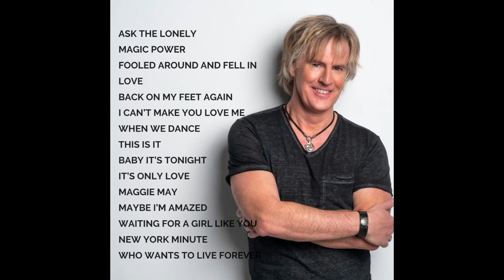It's Only Love by Jeff Coffey with Payton Taylor from the release ORIGINS.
It's Only Love by Jeff Coffey from the release ORIGINS.

Jeff Coffey is an American vocalist, musician and solo artist. Jeff, the former lead vocalist with the band Chicago and currently with Don Felder (formerly of the Eagles)

ASK THE LONELY
MAGIC POWER
FOOLED AROUND AND FELL IN LOVE
BACK ON MY FEET AGAIN
I CAN’T MAKE YOU LOVE ME
WHEN WE DANCE
THIS IS IT
BABY IT’S TONIGHT
IT’S ONLY LOVE
MAGGIE MAY
MAYBE I’M AMAZED
WAITING FOR A GIRL LIKE YOU